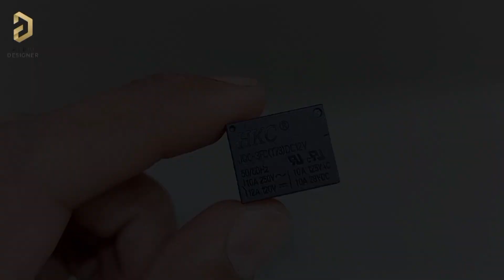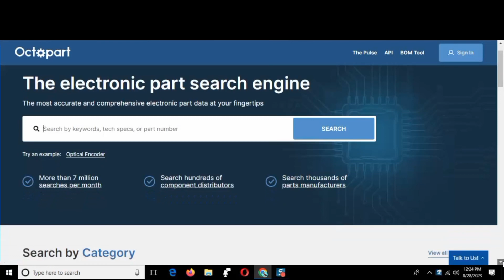How to make remote control for home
how to make remote control circuit.
universal remote control device.
diy remote control.
electronic project.
how to make remote with 4017.
4017 electronic project.
simply remote control circuit.
Arduino projects.
basically electronic project.
relay project.
remote control project.
long range remote control circuit.
5v remote control.
how to make remote
control car
control car at home
control helicopter
control aeroplane
control drone
control car with
cardboard
how to make remote car
control tractor
control boat
remote control light
remote control
remote control receiver
remote control
helicopter
remote control gadi
remote control
aeroplane
remote control tractor
remote tester arduino
remote control circuit
remote repair
remote control car
remote control
remote control receiver
remote receiver
remote car
remote control
helicopter
remote wali gadiremote control car
remote car
remote wali gadi
remote wali kar

Reupload this video.